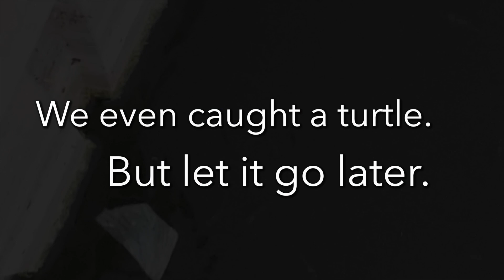Fun times catching small fish with net.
Just a day netting some small fish at a nearby lake.
Fun day.
Good times!